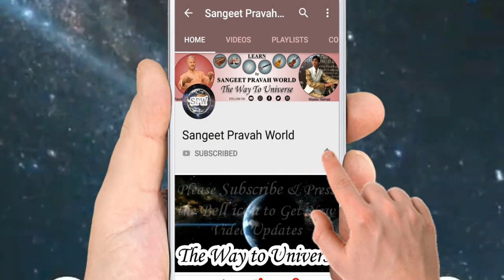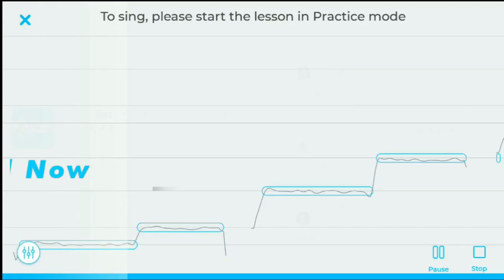ख़ुद से अलंकार व पल्टे कैसे बनाएँ? How to create Alankar or Palta? Singing Tips by MasterNishad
Advance Riyaz for Singers | Sangeet Pravah World

More Links:-